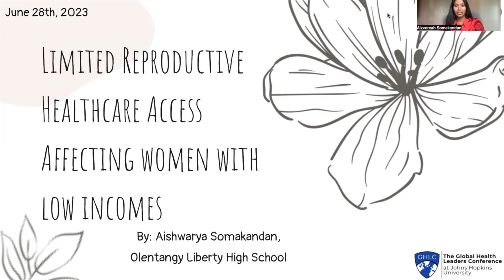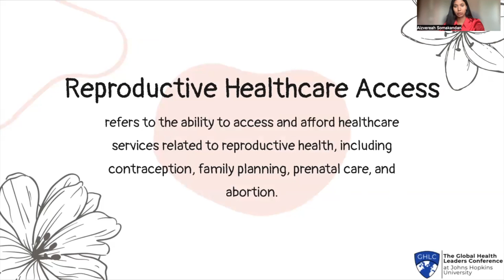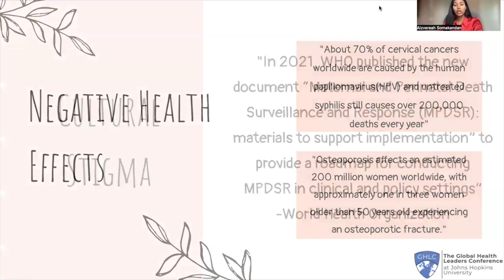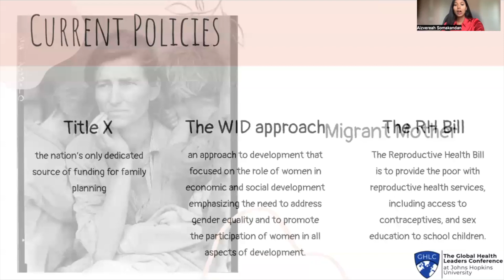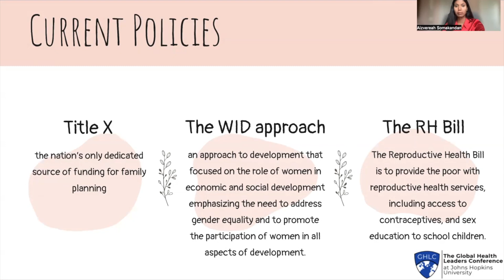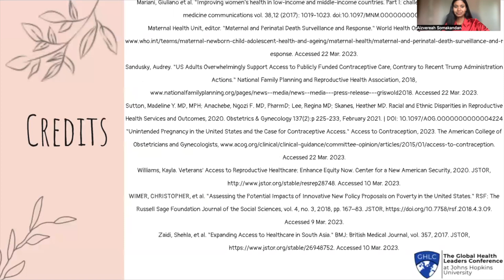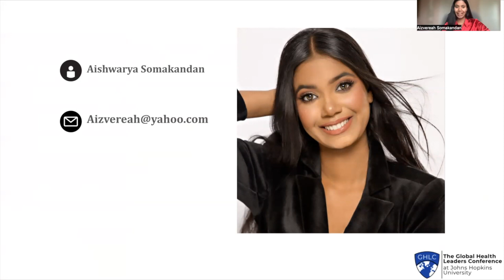Aishwarya Somakandan presents on Limitations on Low Income Reproductive Healthcare Access| 2023 GHLC